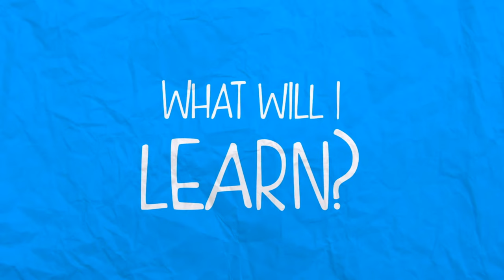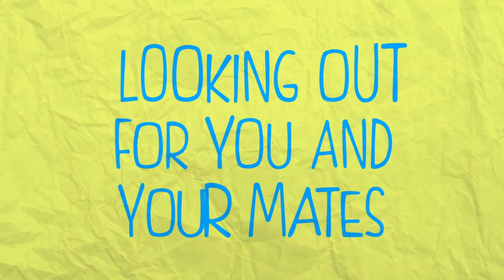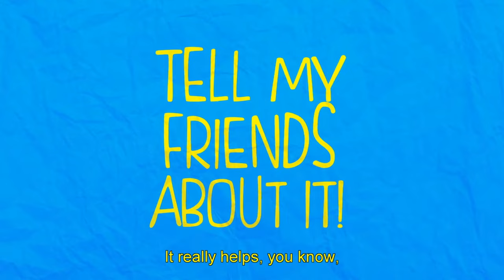Safer Drivers Course for young learner drivers in NSW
If you're on your Ls and keen to learn more about safer driving then the Safer Drivers Course is for you.

The Safer Drivers Course is great because it will help you understand more about speed management, gap selection, hazard awareness and safe following distances all in preparation for when you drive unsupervised on your Ps.

You will also receive 20 hours of log book credit once you complete the Course.

To be able to attend a Course you must be on your Ls, completed 50 log book driving hours and be under 25.

To book, simply view the Safer Drivers Course Providers list and contact the Provider directly.

Because the Course is being gradually rolled-out in NSW, Providers are not currently available in all areas. You're encouraged to continue checking the Safer Drivers Course Providers list to find out when a Course is available in your area. You can choose to do a course in any location.

The Course costs $140 and can be paid directly to the Course Provider, not Roads and Maritime Services.